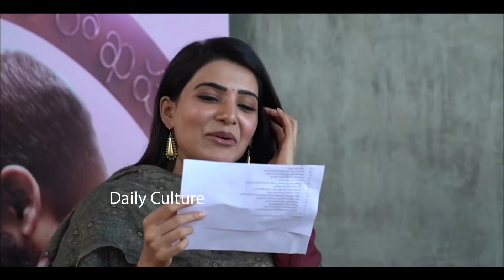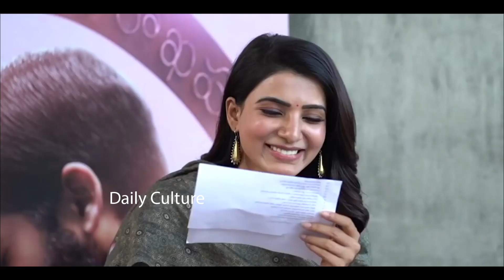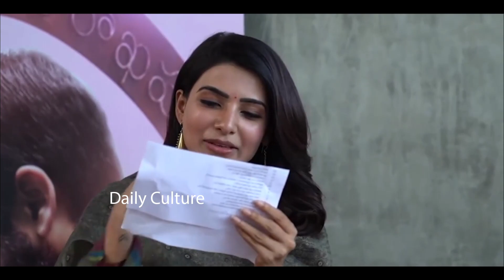Samantha Funny Conversation With Naga Chaitanya | Samantha And Naga Chaitanya Interview | DC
Samantha Funny Conversation With Naga Chaitanya | Samantha And Naga Chaitanya Interview